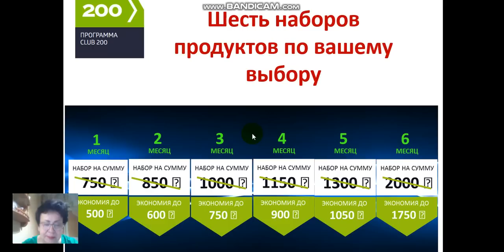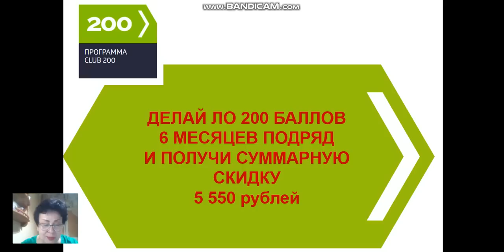Программа для новых Консультантов Клуб 200. Сибирское здоровье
С вами Ольга Полякова Эксперт по рациональному питанию, профессионал индустрии wellness.

В этом видео я расскажу вам о программе для новых Консультантов КЛУБ 200, которая позволяет приобретать продукты корпорации Siberian Wellness гораздо дешевле их стоимости.

Эковитамины, функциональное питание, спортивное питание, экокосметика, средства ухода за телом и волосами, детская линейка и еще много интересного, что позволяет нам хорошо себя чувствовать и превосходно выглядеть.

Задавайте вопросы в комментариях. Я обязательно вам отвечу.